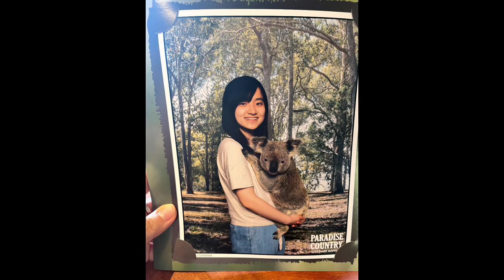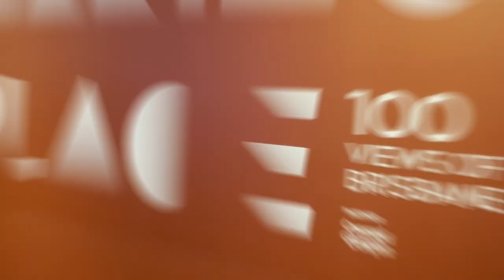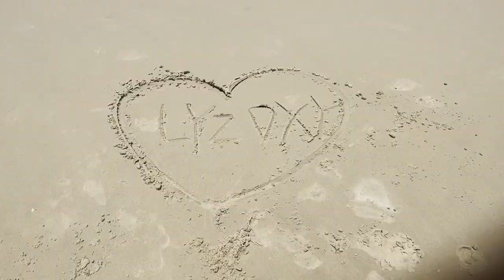Travel in Queensland